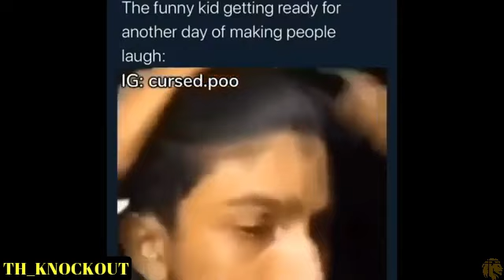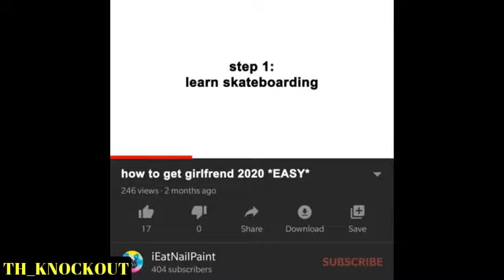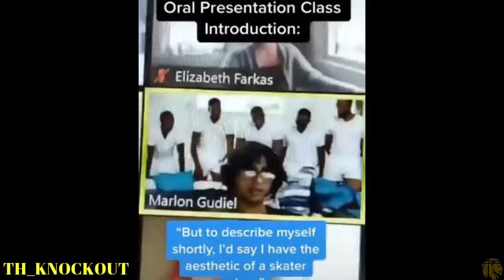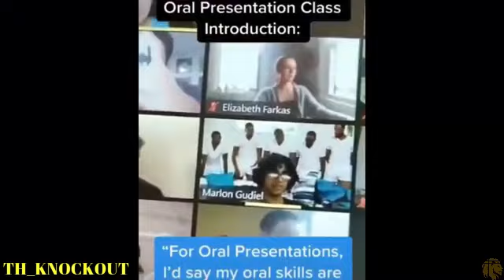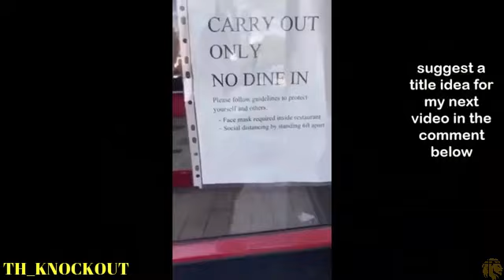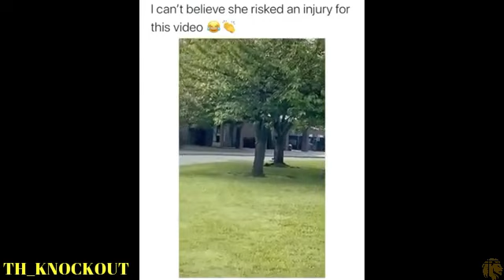memes of september 2020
This video is created with the intentions of making people laugh, if you feel that something Inappropriate, offensive or racist have been presented. Know that none of those things were intended.
Engage and Let me know which meme was your favorite.